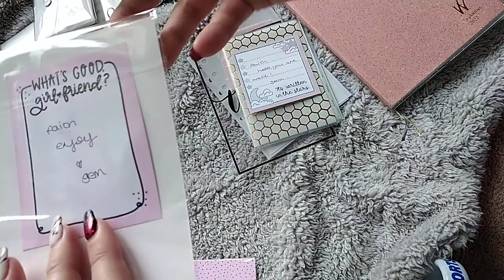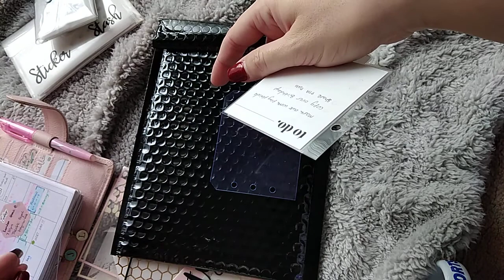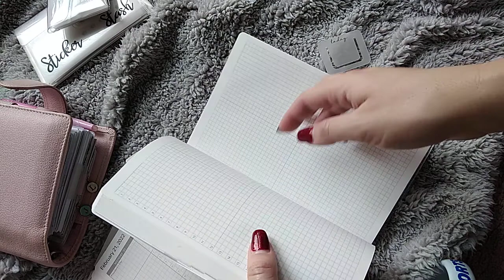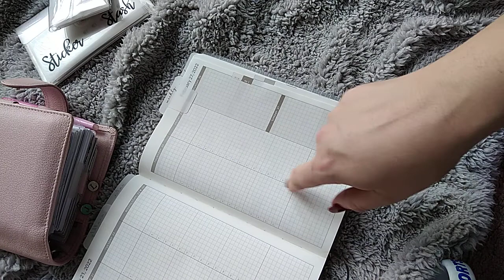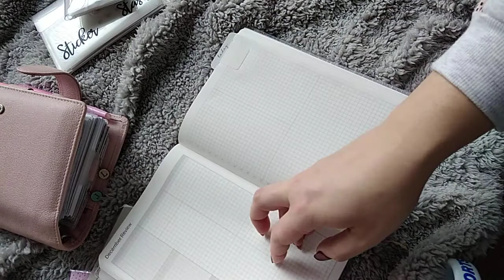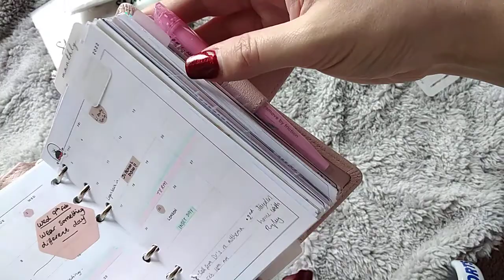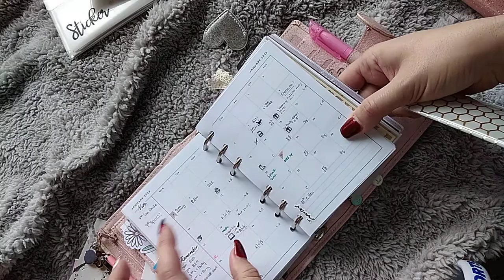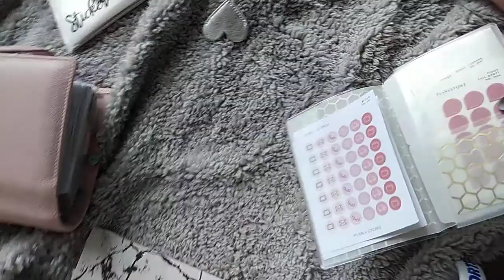page tabs, dashboards and sticker storage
These latest goodies are from plan a life to love, gorgeous new dashboards that are functional and decorative. Snazy new sticker storage perfect to keep those go to stickers in and a brill new product line, lage tabs that are not only perfect in bound books but usable in any style planner